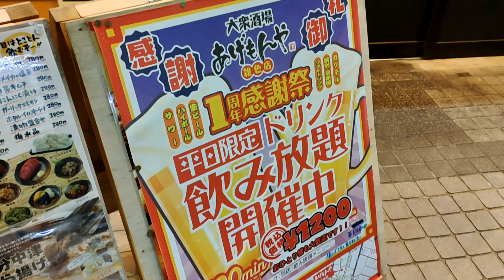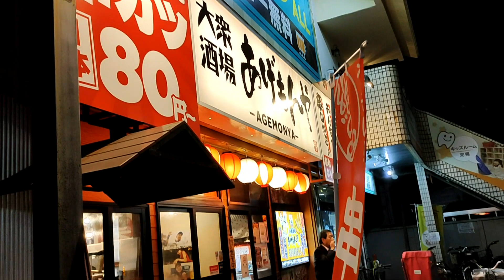おっさんの一人旅 あげもんや 大田区 京急雑色駅 （夕食）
今日は金曜日。1200円で二時間飲み放題の串揚げやがあると聞いてやって来ました！あげもんや。1200円だから生ビールは入ってないかもと心配。
ビールも酎ハイも並み放題。これで1200円は安いじゃん！串揚げは揚げたてアツアツで80円から。刺し盛や豚丼の頭だけもビールが進む、喉が鳴る！
生きているってことは素晴らしい！腹いっぱい。いい気分で終了。